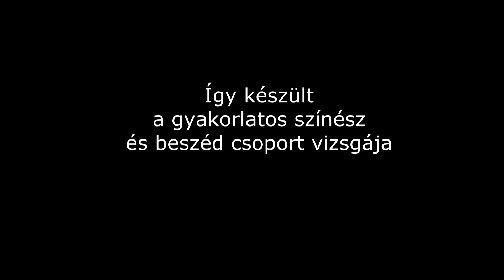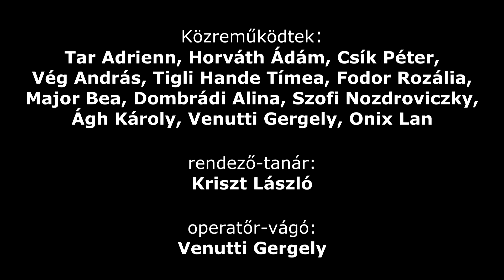Így készült a beszédvizsga 2015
A Kazán István Kamaraszínház “Gyakorlatos színész” és beszéd csoportjának bemutatója!
Közreműködtek: Tarr Adrienn, Horváth Ádám, Csík Péter, Vég András, Tigli Hande Tímea, Fodor Rozália, Major Bea, Dombrádi Alina, Szofi Nozdroviczky, Ágh Károly, Venutti Gergely, Onix Lan,
rendező-tanár: Kriszt László
– Shakespeare: Szonettek (összeállítás)
Fordította: Szabó Lőrinc
– Ovidius:
A FÁK GYÜLEKEZÉSE. CYPARISSUS
– Weöres Sándor:
A teljesség felé című könyvéből részletek
További részletek: